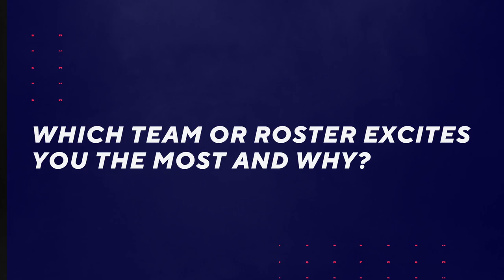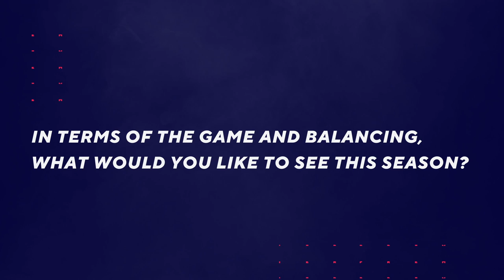CSGO Predictions in 2020 - SPUNJ, Launders, Scrawny & Banks | BLAST Premier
During BLAST Premier in London, we sat down with the some of our Talent from the group stage (SPUNJ, Launders, Scrawny and James Banks).

Having access to the great minds of these people at the beginning of 2020, we wanted to hear their thoughts on the state of the game, teams, organizations, rosters, balancing the game and much more in the early states of the year.

Will the answers still be relevant at the end of 2020? Only time can tell...

BLAST is coming back to Moscow! This June, the BLAST Premier Spring Final will take place in the beautiful city of Moscow, Russia.